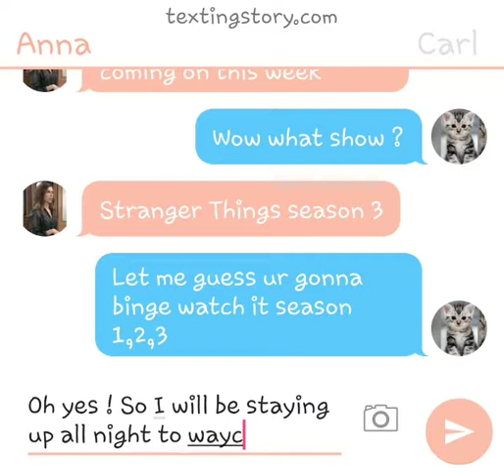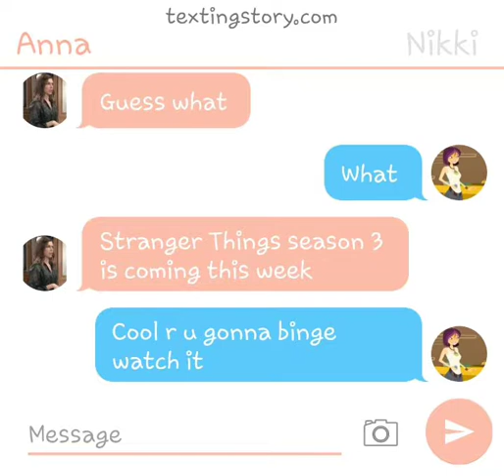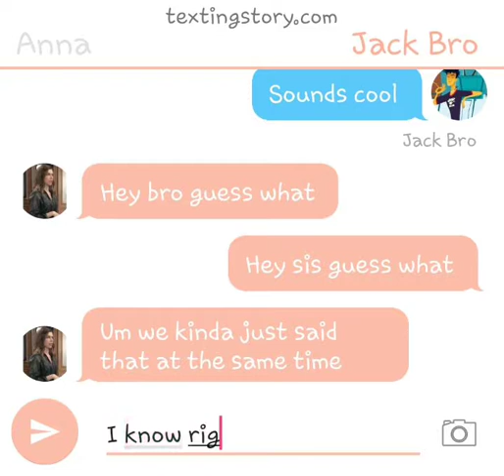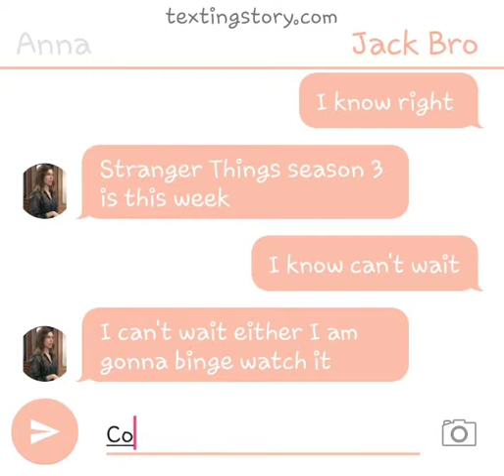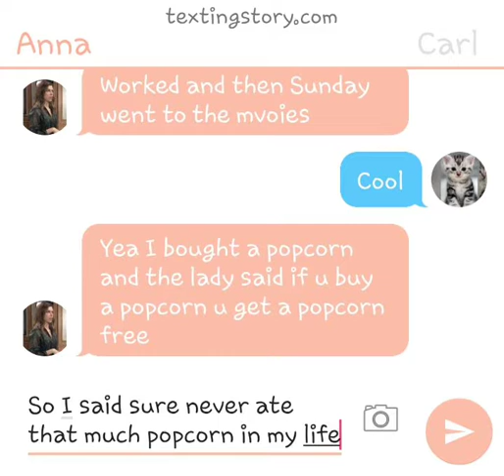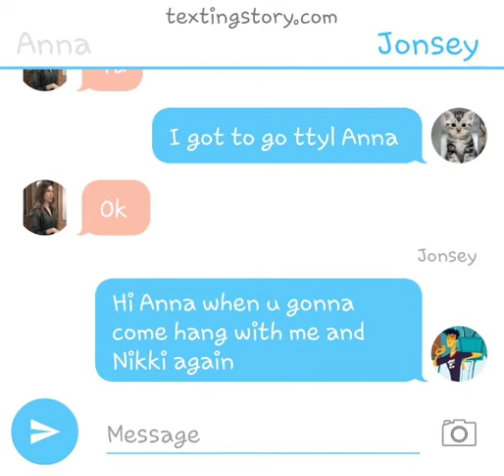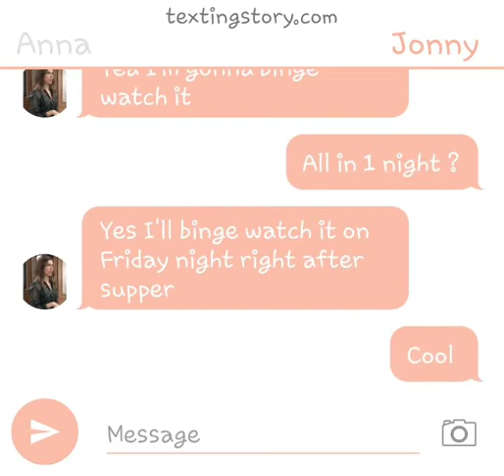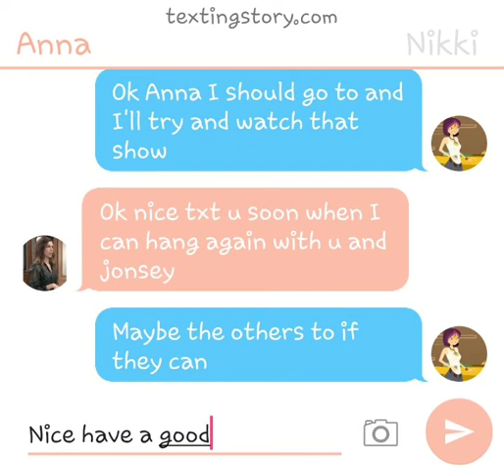Txt chat about stranger things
Txt chat about stranger things with Carl jonny jonsey Nikki jack bro I can't wait for stranger things season 3